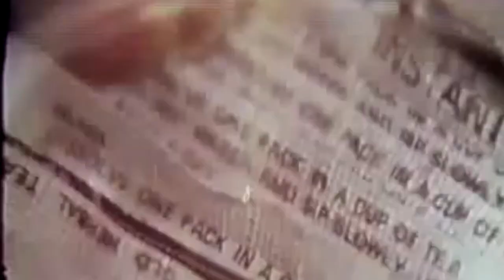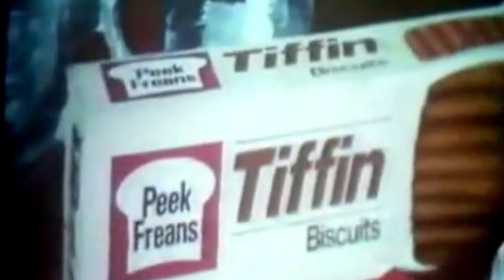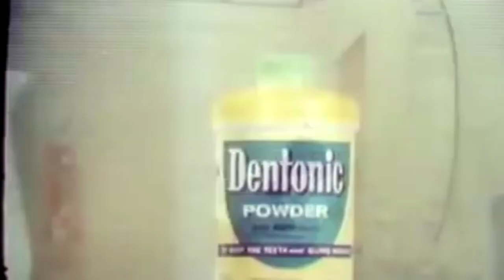YES SIR NO SIR 5 imran khan sabiha khanum